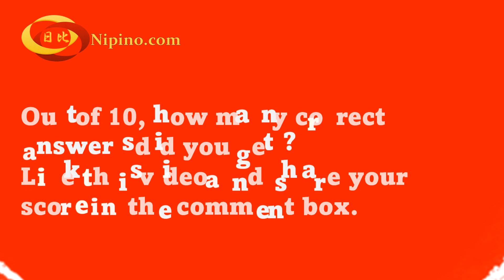Ver. 14 Kanji Quiz - Beginner's Clipart